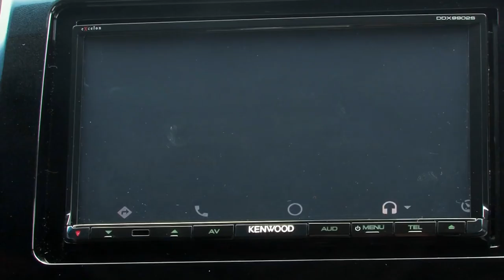Android Auto Streaming Music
Get the details on the new Android Auto from Car Toys experts.  Let us walk you through the streaming music features.